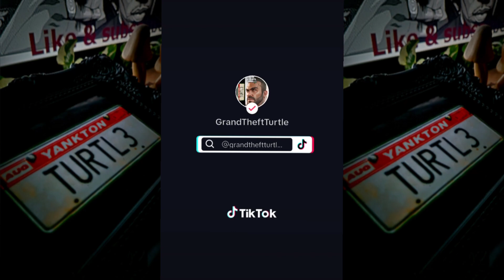Gta5 Online Modded Account Outfit showcase (Male5)